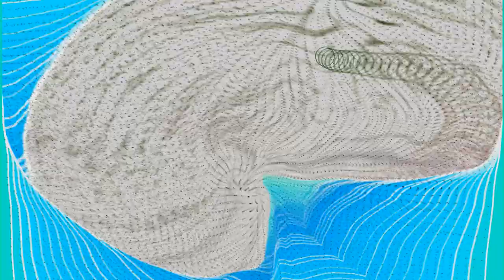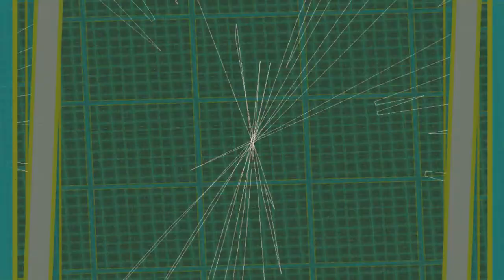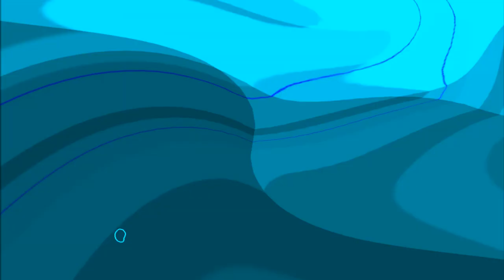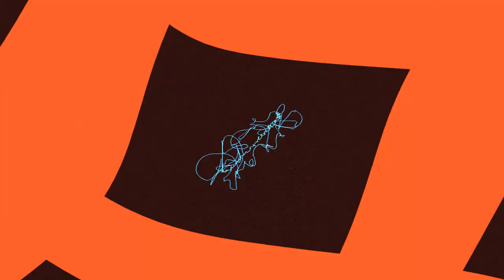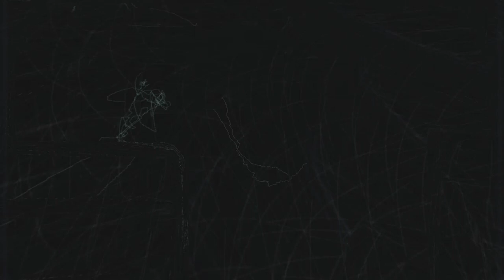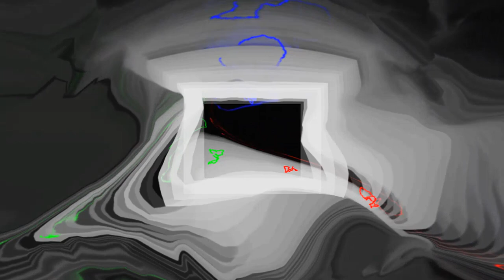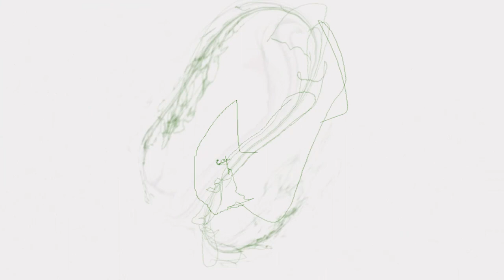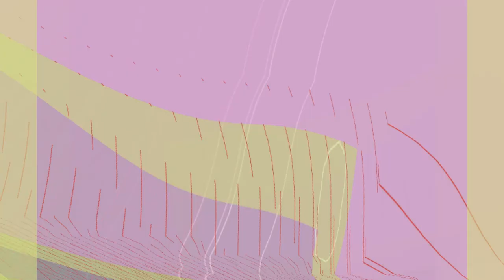EXTRAWELT - Best Off - HD Visuals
mix by Fear n Loathing